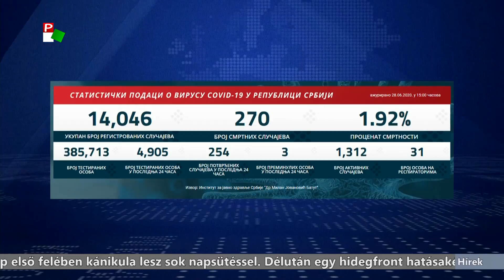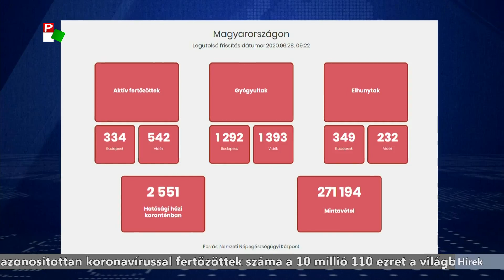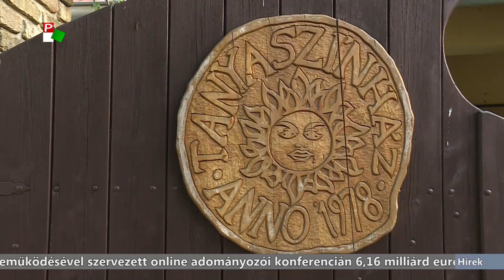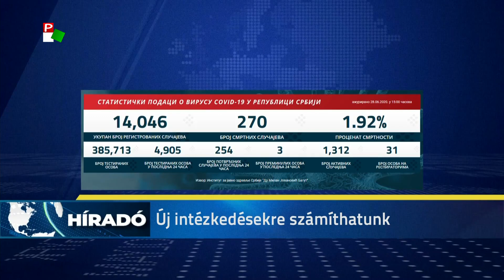Híradó - 2020.06.28. - 17.30h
A Híradó főbb témái:
- Sárga riasztás Szerbiában a magas hőmérséklet miatt, megteltek a strandok és a népszerű kirándulóhelyek
- Az elmúlt napokban jelentősen megugrott a koronavírussal fertőzöttek száma Szerbiában, tegnap óta 254 új koronavírusos beteget regisztráltak
- Tűzgyújtással ünnepelték a nyári napfordulót a bánáti Muzslyán
- Családi napot tartottak Kishegyesen